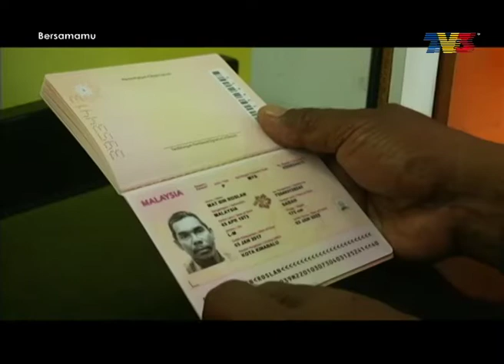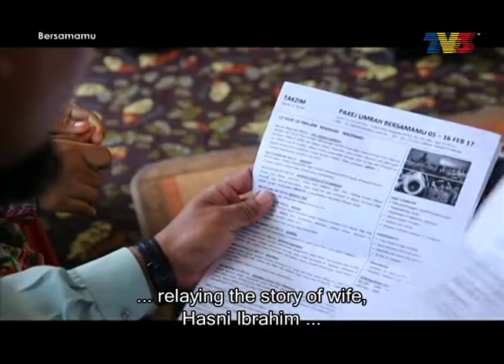Bersamamu Penuhi Impian (2017) | Episod 1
Bersamamu merupakan sebuah rancangan realiti televisyen berbentuk amal yang ditayangkan di TV3. Pengacaranya akan membawa penonton untuk meninjau keadaan insan-insan istimewa serta mereka-mereka yang kurang berkemampuan dalam meneruskan cabaran hidup. Dalam setiap episod, ditayangkan bagaimana kesusahan hidup yang terpaksa ditempuhi insan ini sekeluarga. Penonton yang bersimpati boleh menderma kepada rancangan ini menerusi sistem pesanan ringkas (SMS).